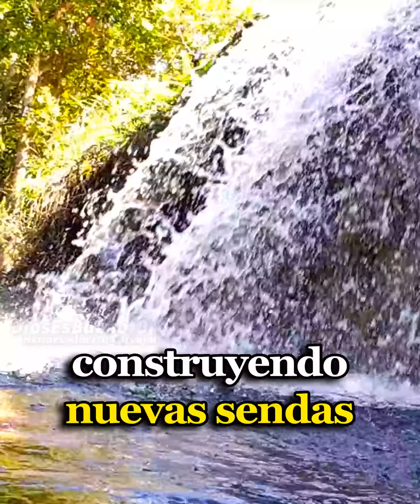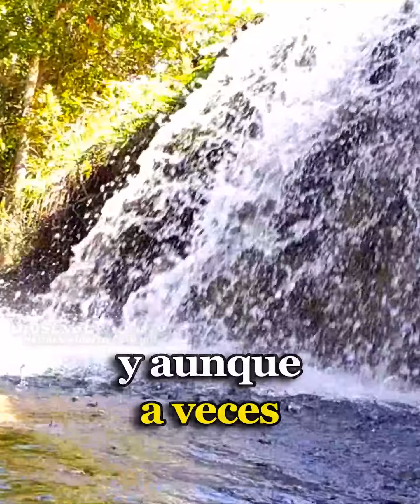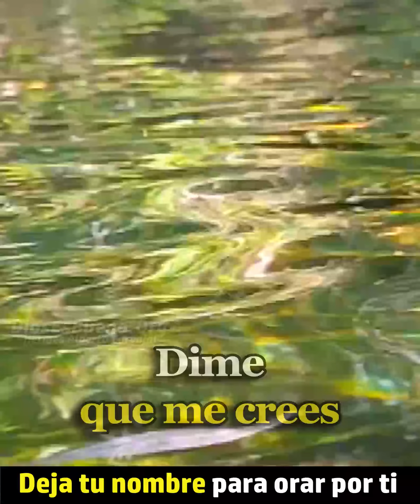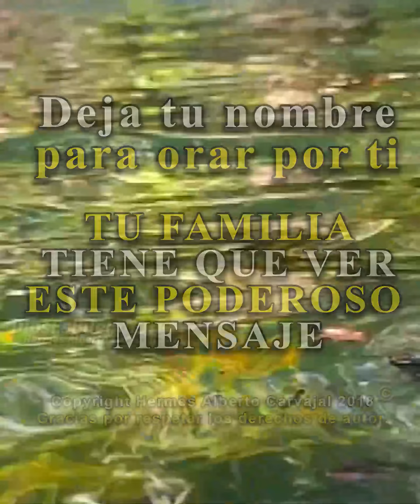DIOS TE DICE HOY: No terminaras este Año con las manos vacías, Fortalece tu Fe con mis Promesas AMÉN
Dios te dice hoy No terminaras este año con las manos vacías, abre tu corazón a mi Presencia, fortalece tu fe con mis promesas. Amén Dios es Bueno, Dios te Habla hoy Escúchalo